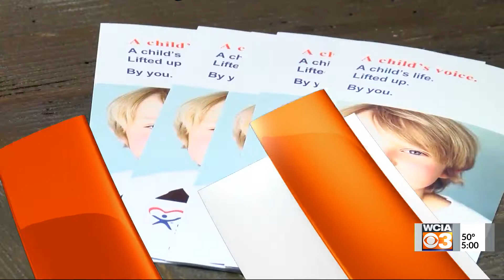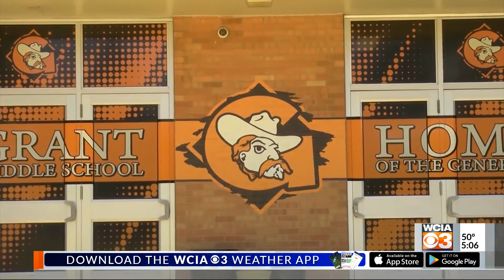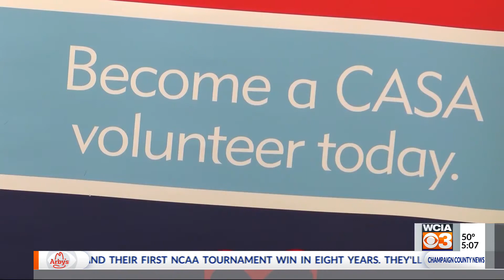WCIA 3 News 5P - 3/19/2021